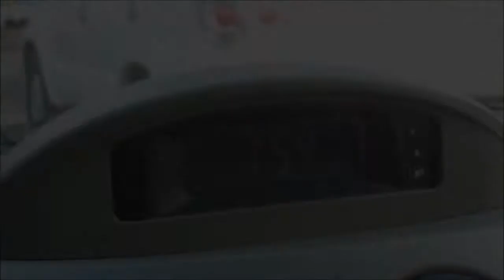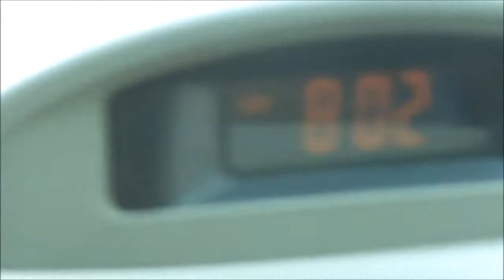Driving from Delhi to Karnal - 2012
Driving is a sheer pleasure on the toll roads.

The fact is I don't drive just to get from A to B. I enjoy feeling the car's reactions, becoming part of it.

Enzo Ferrari